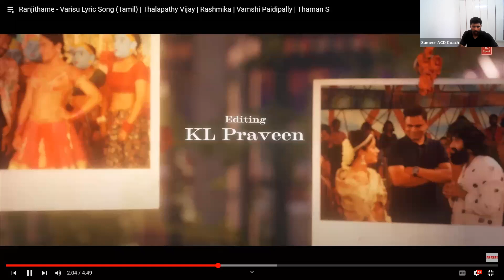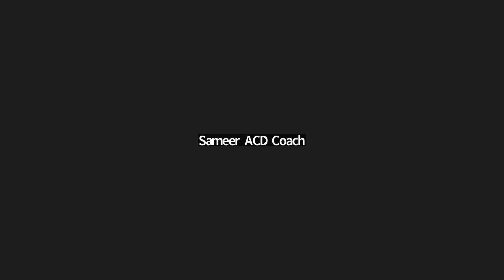ACD 8-9 Life/Star Club Ranjithame and Tapori